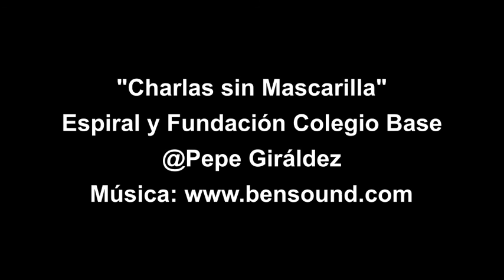Charlas sin Mascarilla - Ana Rico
" Charlas sin Mascarilla" pero sin riesgo. Sin riesgo porque se hacen a la distancia y, sin riesgo también, porque se hacen entre amigos inmunizados ya con ilusión y trabajo.
Charlas sin Mascarilla pretende recoger las impresiones de los protagonistas de "Colaborar para Enseñar" sobre la Jornada que Fundación Base y Asociación Espiral realizamos anualmente y que pone su foco en el trabajo colaborativo intercentros.
Pronto tendremos testimonios de más profesionales de la enseñanza que recogeremos en este canal